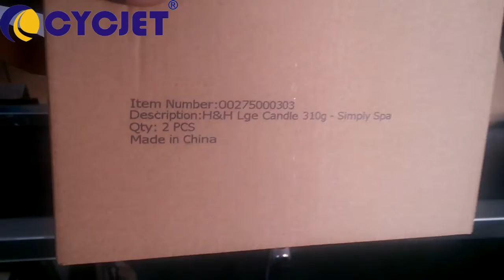CYCJET Multi-Head Ink-jet Printer/How to print two side carton box by inkjet Printer/Case coder